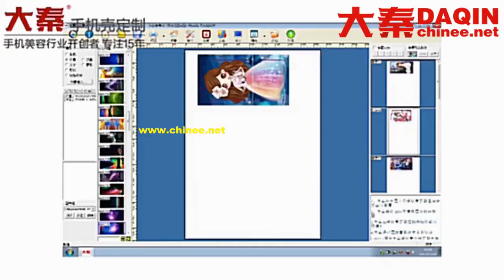A home based business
A home based business DAQIN, pioneer and leader of custom mobile case business, sell well in 135 countries since 2002.